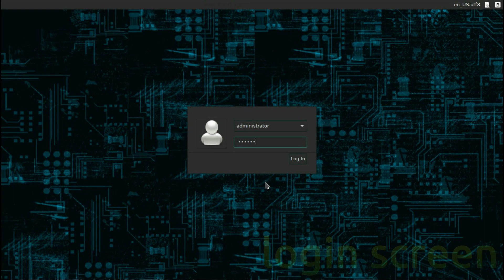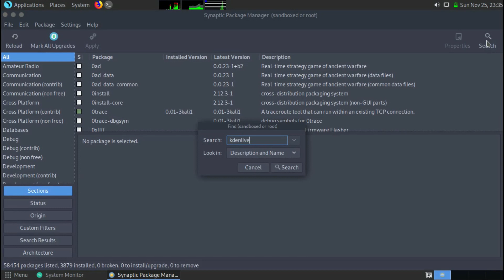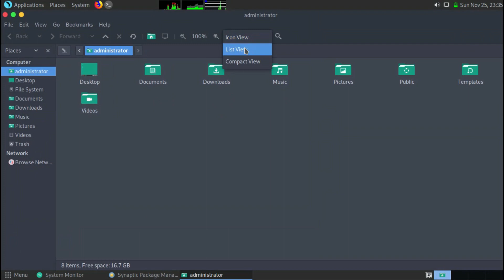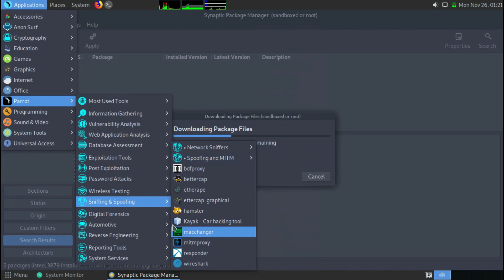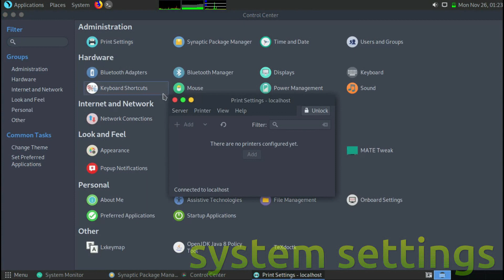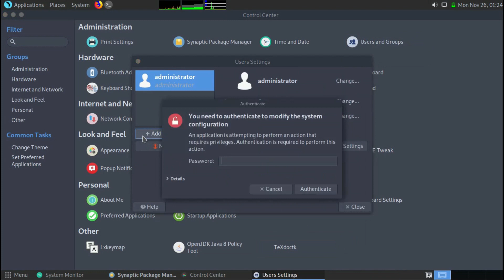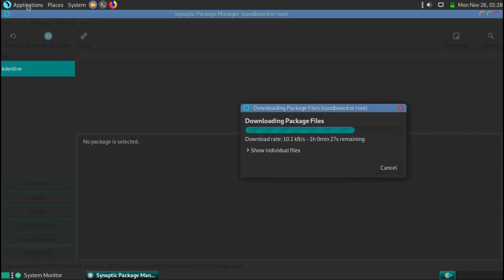Parrot Security 4.4 Run Through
In this video, we look at Parrot 4.4, which in itself is a fantastic MATE Desktop based on Debian Buster, filled with professional tools for security testing, software development, and privacy defense.  Enjoy!